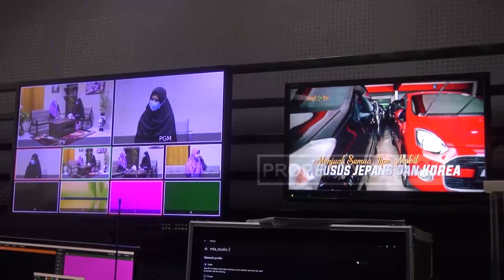SDIT MTA KARAWANG JADI SEKOLAH ADIWIYATA DAN SEKOLAH PENGGERAK